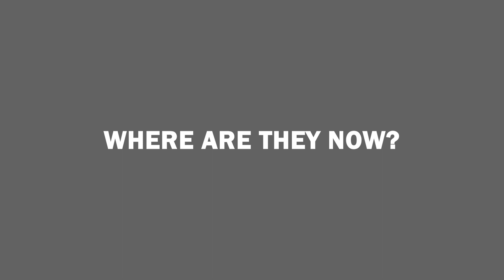Ri3D Preseason 2022 | Michigan Robot in 3 Days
It's almost time for Ri3D 2022! Here's what to expect from the Michigan Robot in 3 Days team this season.

Follow us for year-round FIRST fun!